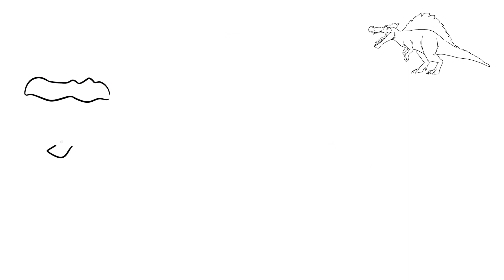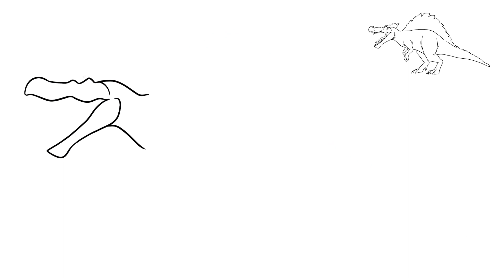How to Draw Spinosaurus level 40 dinosaur from Jurassic World The Game Easy Step By Step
The spino was a carnivorous dinosaur that starred in the movie Jurassic Park 3 and Jurassic World Camp Cretaceous. Spinosaurus in the movie fought against Tyrannosaurus.

Embark on a thrilling journey into the prehistoric world with the ferocious Spinosaurus from Jurassic World: The Game! At its max level 40, this colossal predator is a force to be reckoned with.

Join us as we guide you step by step in drawing the Spinosaurus, helping you capture every detail of this fearsome dinosaur.

The Spinosaurus, with its iconic sail-like back and powerful jaws, will come to life on your canvas as you follow our easy-to-follow drawing tutorials. Whether you're new to drawing or a seasoned artist, our step-by-step instructions cater to all skill levels, ensuring that you can bring this Jurassic World marvel to life on paper.